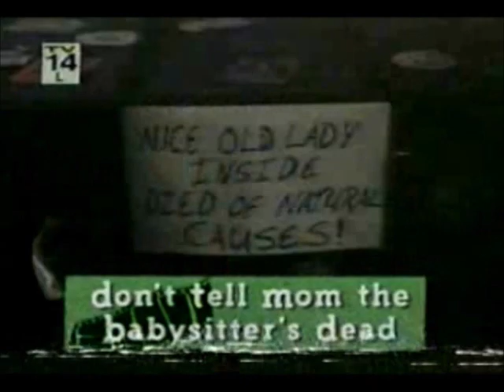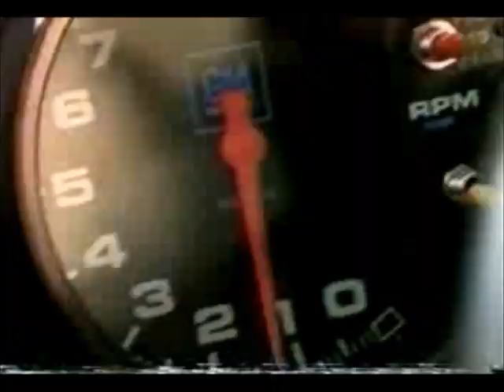WTBS 17 collection 1999